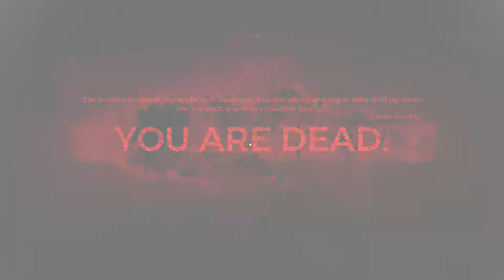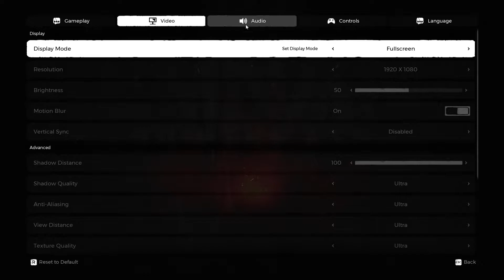Nightmare | Remnant: From the Ashes #20